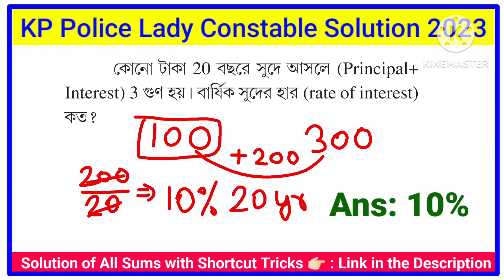কোনো টাকা 20 বছরে সুদে আসলে (Principal + Interest) 3 গুণ হয়। বার্ষিক সুদের হার (rate of interest)?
কোনো টাকা 20 বছরে সুদে আসলে (Principal + Interest) 3 গুণ হয়। বার্ষিক সুদের হার (rate of interest) কত?